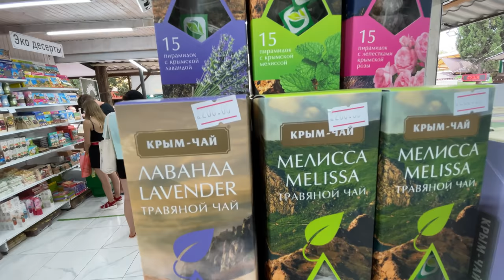Крым Сегодня 2021! Судак уже ЛОПАЕТСЯ! СЕЛИТЬСЯ НЕКУДА! Люди ходят по ГОЛОВАМ! Цены и Отдых в Крыму!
Крым Сегодня 2021! Судак уже лопается! Люди ходят по головам! Цены и Отдых в Крыму! Прогуляемся по Судаку после ливня. Узнаем количество отдыхающих на пляжах. Расскажу цены в Крыму на жилье! Отдых в Крыму принесёт Вам массу впечатлений и бурю эммоций!